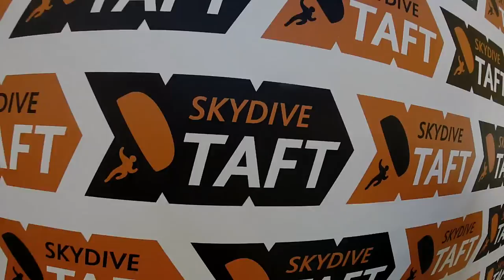Kalie Heckman Skydive Taft.